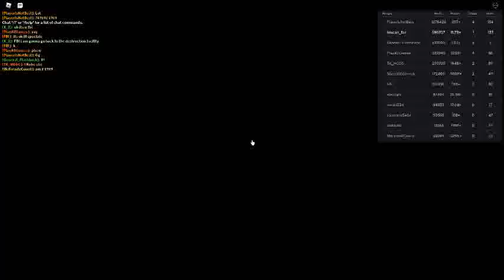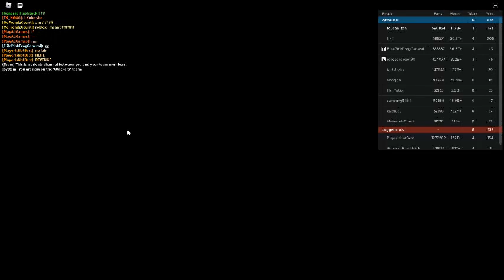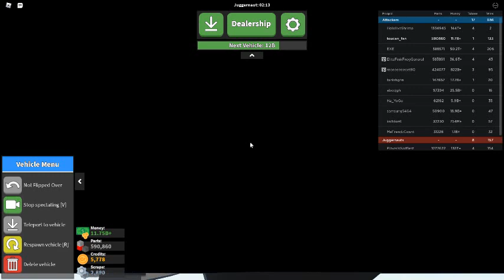Russia Car Crash Compilation 1469